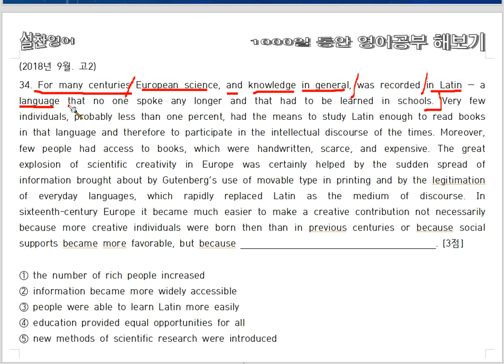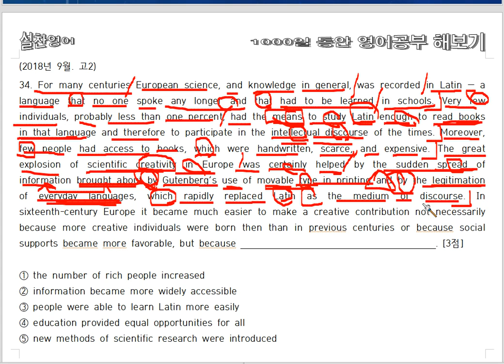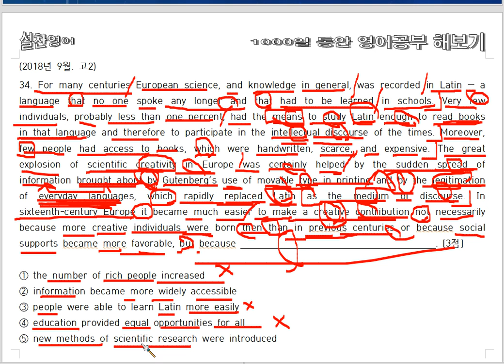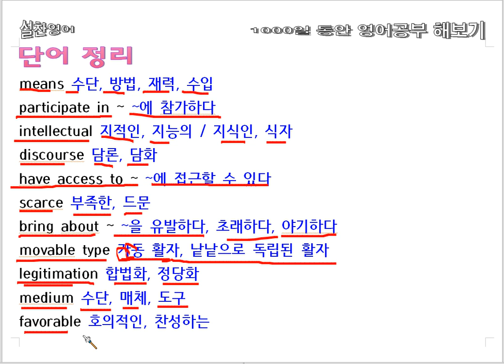속독속해, 직독직해(92) -영어공부 403일째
지문에 나오는 모르는 단어나 표현, 구문을 하나도 빠짐없이 사전을 찾아보는  정성이 쌓이면  빨리 읽기가 가능해집니다.